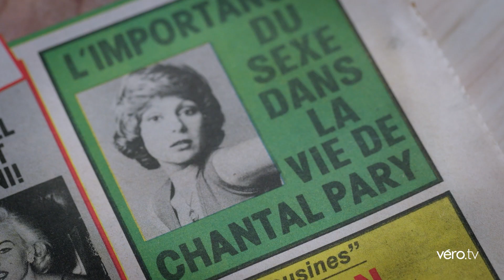La machine à rumeurs | Bande annonce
Véronique Cloutier explore notre amour-haine du potinage et s’entretient avec une multitude de personnalités et de spécialistes afin de comprendre ce comportement social.

Véro explore notre relation amour-haine avec le potinage en compagnie d’artistes qui ont fait la une des journaux à potins, discute avec de jeunes personnalités qui font l’objet de potins sur les plateformes numériques et s’entretient avec des spécialistes pour comprendre ce comportement social.

Année de production : 2022
Production : KOTV
Pays : Canada
Réalisateur(s): Daniel Vigneault
Animateur(trice): Véronique Cloutier